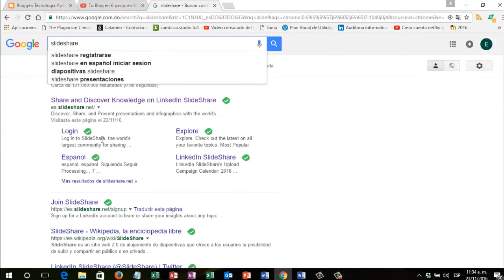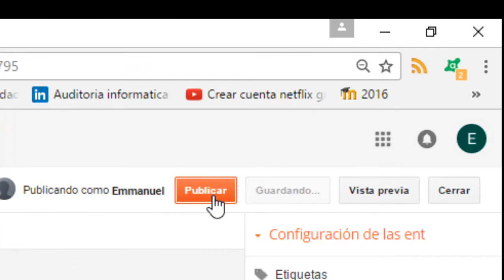Insertar SlideShare en Blog (Blogger 2017)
Este Video muestra como una presentación de SlideShare la podemos insertar en nuestro blog.